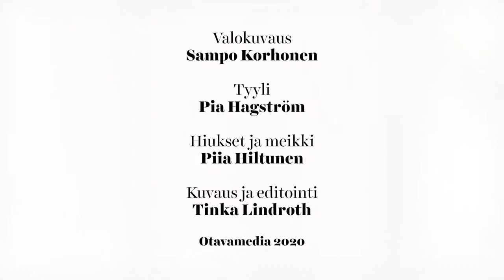Annan kannessa: Miia Nuutila